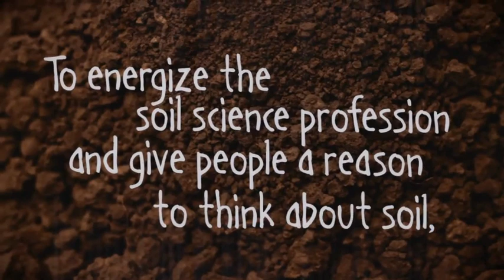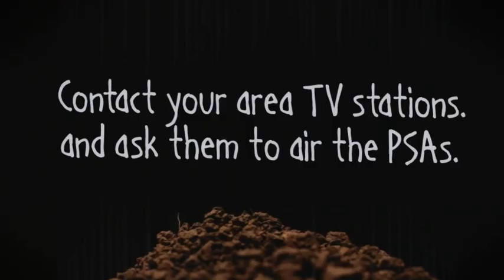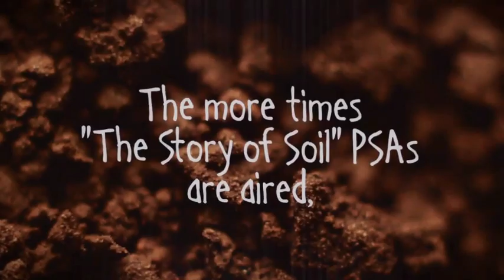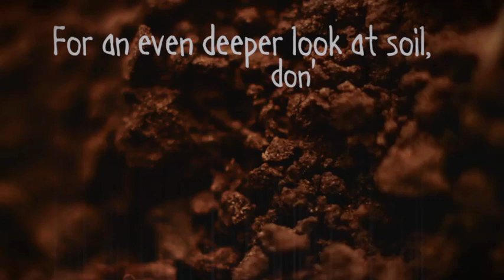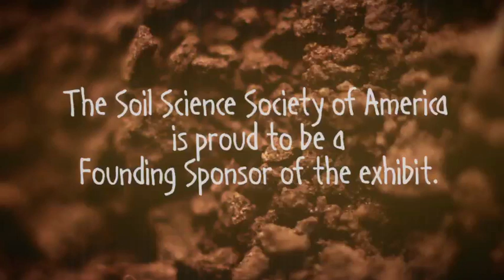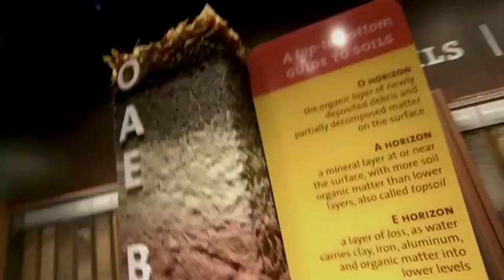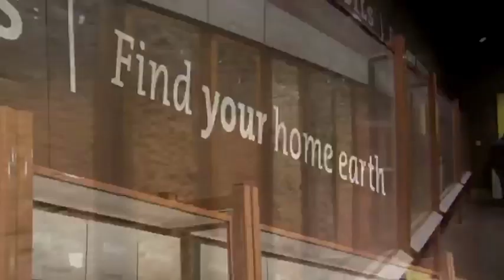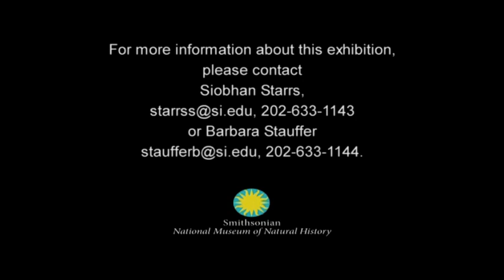Soil Science Society of America: The Story of Soil and Dig It Exhibit Preview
In response to growing concerns about the condition of some of the world's soils, the Soil Science Society of America has launched a series of three public service announcements in conjunction with the organization's 75th Anniversary. The campaign is designed to educate the general public about the importance of healthy soils as well as introduce them to the soil science profession.

Also included on the video is a preview of the Smithsonian Dig It Exhibit.